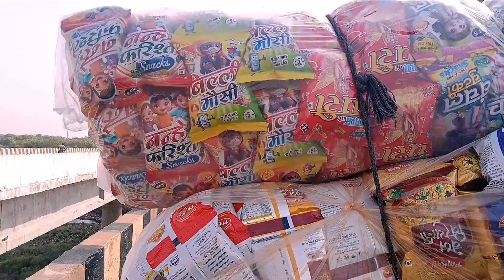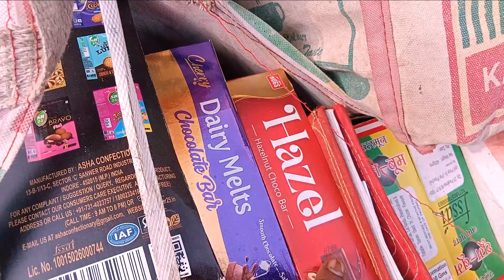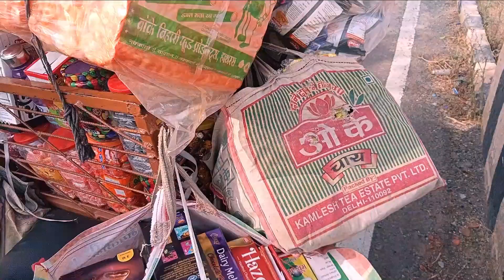किराना सेल्समैन बाइक पर सामान केसे लगायें ? Bike se kirana saleman ka business kaise kare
किराना सेल्समैन बाइक पर सामान केसे लगायें ? kirana saleman ka business kaise kare
Free